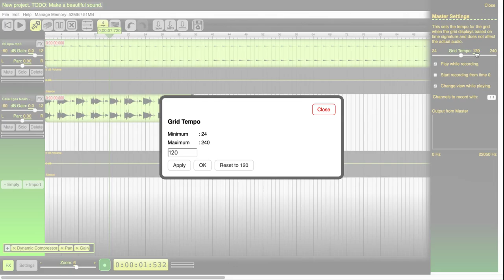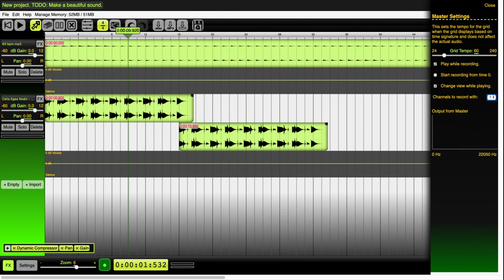03 Beautiful Audio Editor: parrilla tiempo y settings